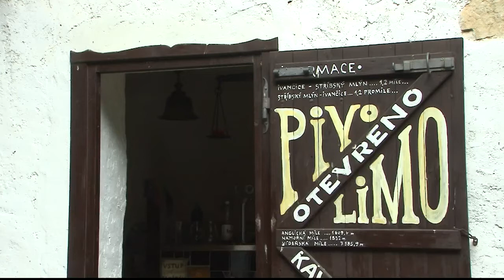Vernisáž 11.8.2012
Vernisáž v galerii Stříbský mlýn dne 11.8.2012